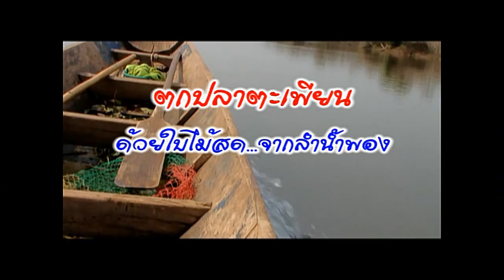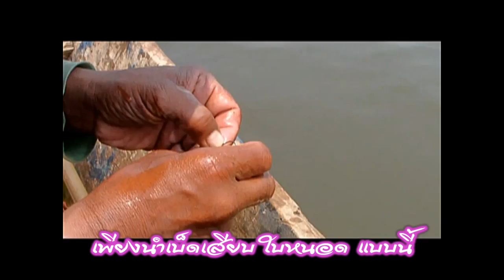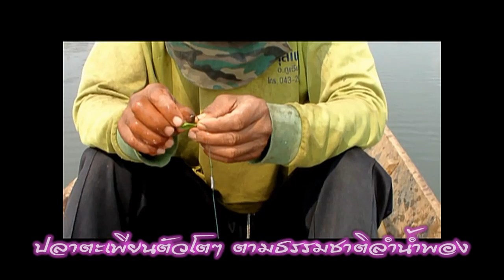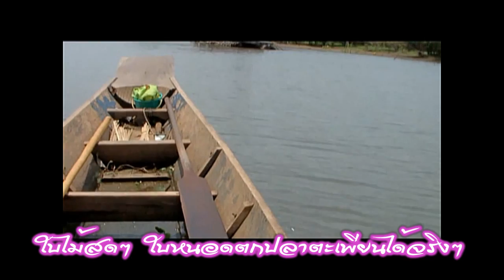ตกปลาตะเพียน ด้วยใบไม้สด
มะโหน่ง คนบ้านขนวน ต.ขนวน อ.หนองนาคำ จ.ขอนแก่น. ภูมิปัญญาชาวบ้าน ใช้ใบไม้ที่ขึ้นอยู่ริมคลองทั่งไป ชาวบ้านที่นี่ เรียกว่าใบหนอต ที่อื่นเรียกชื่องัยบ้าง บอกผมบ้างนะครับ ใช้เป็นเหยื่อตกปลาตะเพียนได้จริงๆ นี่หล่ะภูมิปัญญาชาวบ้านที่ผมศึกษาข้อมูลม­าจากผู้เฒ่าผู้แก่คนลำน้ำพอง บ้านขนวน อ.หนองนาคำ จ.ขอนแก่น
ถ่ายทำโดย..
เอ็มทีวีขอนแก่น   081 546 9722